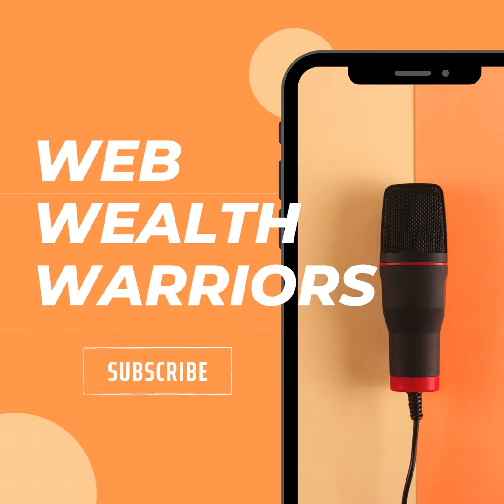Musk predicts the New Poor in 2024 - Are You One of Them? 🚨💰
In this thought-provoking podcast, we explore the predictions made by Elon Musk about the emergence of the "New Poor" in 2024. Join us as we delve into the signs and challenges that lie ahead, and discover how Musk's intelligence is shaping a potential wealth comeback. Stay informed and empowered for a prosperous future by listening to our podcast.

📢 🎉👉Discover Limitless Inspiration: Download eBooks, Music, and Podcasts to Your Heart's Content on TaleWave!